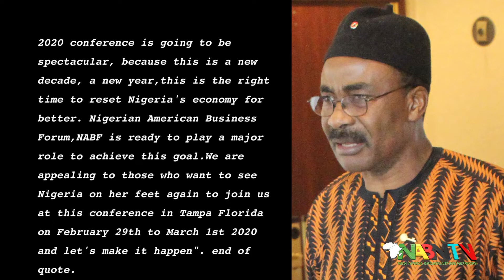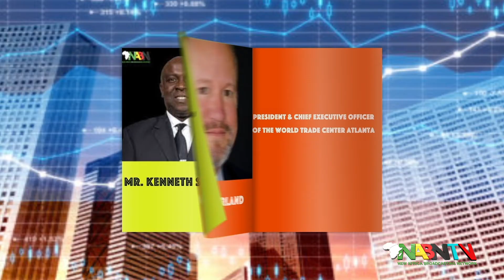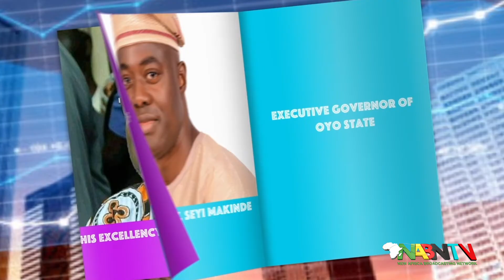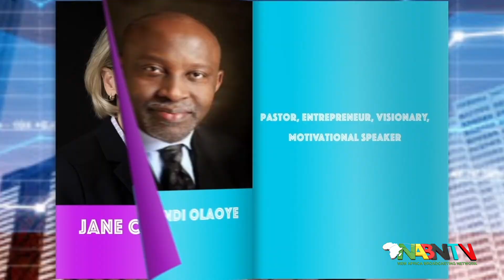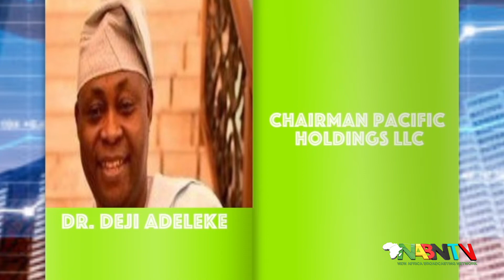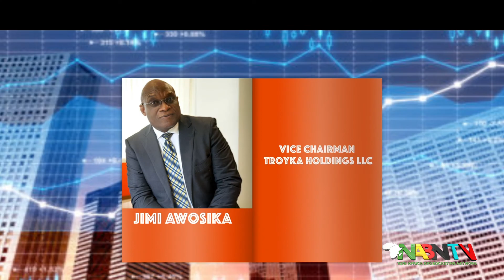NIGERIAN AMERICAN BUSINESS FORUM NABF 2020 SPEAKERS